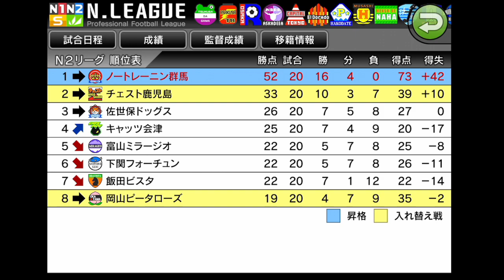【カルチョビットA】去年N2 リーグ7位だったが今年は...#21